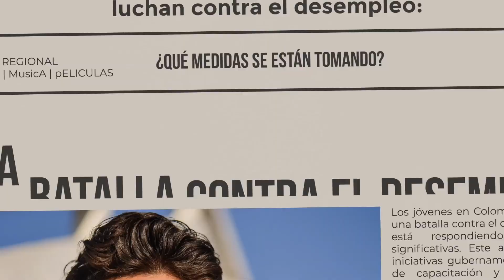LearningForLife, conocimiento que cambia tu vida.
Este año es el año de las oportunidades y con LearningForLife te lo demostramos.

Nuestro programa está dirigido a jóvenes de contextos vulnerables, en el territorio colombiano que quieran convertirse en expertos en el sector de la coctelería, bares y restaurantes, uno de los más competitivos.

Si estás ubicado en Bogotá, Cali y Medellín, nuestro curso presencial es para ti y si estás en el resto del país no te desanimes porque también podrás capacitarte  de manera virtual.